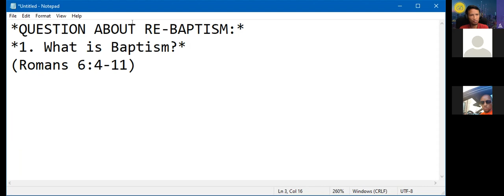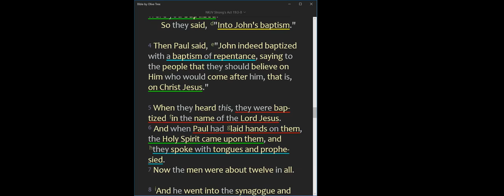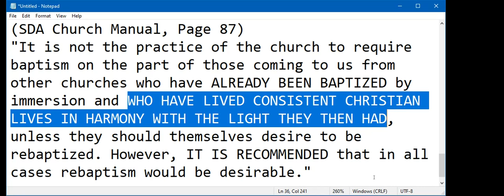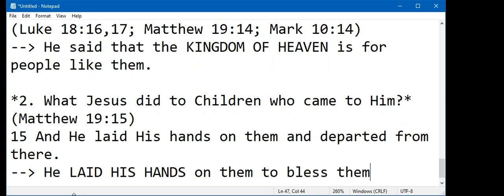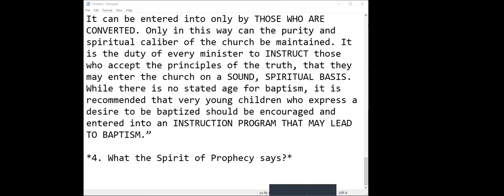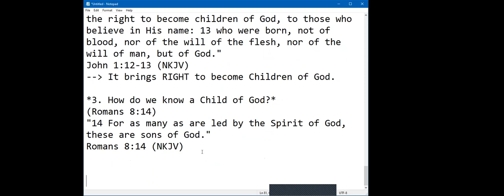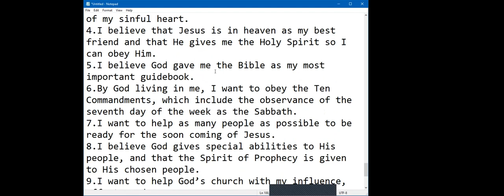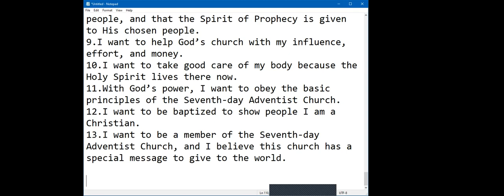DISCIPLESHIP CLASS : RE-BAPTISM, CHILDREN BAPTISM & MEMBERSHIP ...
*QUESTION ABOUT RE-BAPTISM:*
*1. What is Baptism?*
(Romans 6:4-11)
### We die with and like Christ (once)
### We are resurrected like him
### We are "alive to God in Christ Jesus our Lord"
DEATH and RESURRECTION

*2. What also is Baptism?*
(Galatians 3:27)
### It is putting Jesus Christ on
= Having a new PURE CLOTHING

*3. Where in the Bible do we see re-baptism?*
(Acts 19:1-7)
### It is needed if a person has "a greater understanding of what it means to follow Christ by accepting new truths"
### If a person apostatizes from their Christian experience by making choices openly contrary to Christ's teachings (violating Sabbath, Adopting body-destroying habits, living immoral lifestyle)
From Ps Ted Wilson, SDA President
When the Clothing you wear has been deeped into sin again.

*4. What is Baptism for the person who received the new light?*
(1 Peter 3:21)
### It is an ANSWER of a good conscience toward God

*5. What the spirit of Prophecy defines Baptism?*
(Ellen G. White, Testimonies Vol. VI, p. 91)
"Christ has made baptism the SIGN of entrance to His spiritual kingdom."

*6. What the Church Manual Says?*
(SDA Church Manual, Page 87)
"It is not the practice of the church to require baptism on the part of those coming to us from other churches who have ALREADY BEEN BAPTIZED by immer­sion and WHO HAVE LIVED CONSISTENT CHRISTIAN LIVES IN HARMONY WITH THE LIGHT THEY THEN HAD, unless they should themselves desire to be rebaptized. However, IT IS RECOMMENDED that in all cases rebaptism would be desirable."

*QUESTION ABOUT CHILDREN BAPTISM:*
*1. What Jesus said about Children?*
(Luke 18:16,17, Matthew 19:14, Mark 10:14)
### He said that the KINGDOM OF HEAVEN is for people like them.

*2. What Jesus did to Children who came to Him?*
(Matthew 19:15)
### He LAID HIS HANDS on them to bless them

*3. What the Church Manual says?*
(SDA Church Manual, p. 29 )
“Baptism is a SPIRITUAL RELATIONSHIP. It can be entered into only by THOSE WHO ARE CONVERTED. Only in this way can the purity and spiritual caliber of the church be maintained. It is the duty of every minister to INSTRUCT those who accept the principles of the truth, that they may enter the church on a SOUND, SPIRITUAL BASIS. While there is no stated age for baptism, it is recommended that very young children who express a desire to be baptized should be encouraged and entered into an INSTRUCTION PROGRAM THAT MAY LEAD TO BAPTISM.”

*4. What the Spirit of Prophecy says?*
(Ellen G. White, Testimonies, vol. 1, p. 169)
“Children of eight, ten or twelve years are OLD ENOUGH TO BE ADDRESSED ON THE SUBJECT OF PERSONAL RELIGION. Do not teach your children with reference to some future period when they shall be old enough to repent and believe the truth. If properly instructed, very young children may have correct views of their state as sinners, and of the way of salvation through Christ.”

So, if the Kindgom of God belongs to them, because of their innocence, why shall we still baptize them to clean them?

*BAPTISM FOR CHURCH MEMBERSHIP?:*
*1. What Jesus commanded His Disciples, the first Church?*
(Matthew 28:18-20)
### To Go,
### To Make Disciples
### To Baptize
### To Teach observing His commandments

*2. What Baptism Bring to us?*
(John 1:12,13)
### It brings RIGHT to become Children of God.

*3. How do we know a Child of God?*
(Romans 8:14)
### They are LED by the Spirit of God

*4. What happens when the Spirit Led them?*
(Acts 1:8)
### They Became WITNESSES TO JESUS.

*5. What is then a Church?*
(Ellen G. White, Acts of Apostle p.1)
### It is a gathering of Children of God who are ready to WITNESS and to lead more people to REPENTANCE and to be God's Children.

"The church is God's APPOINTED AGENCY for the salvation of men. It was organized for service, and its mission is to CARRY THE GOSPEL TO THE WORLD. From the beginning it has been God's plan that through His church shall be reflected to the world His fullness and His sufficiency. The members of the church, those whom He has called out of darkness into His marvelous light, are to show forth His glory. The church is the REPOSITORY of the riches of the grace of Christ; and through the church will eventually be made manifest, even to “the principalities and powers in heavenly places,” the FINAL AND FULL DISPLAY OF THE LOVE OF GOD. Ephesians 3:10."